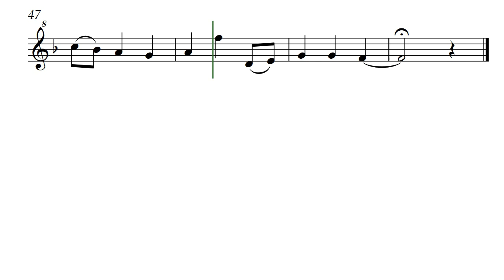Folk Memory (Opus 581)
A tune reminiscent of folk music, a memorial to such tunes, and certainly a memorable time. Folk Memory is by Daniel Hay.

I'll play your class anytime; Kevin and Diane